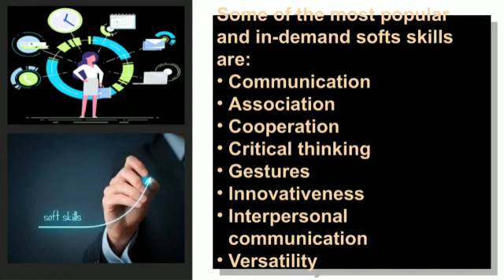What Is Soft Skills?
At SOCP we help you with enhancing your social and soft skills for a better career. We have a specialized course for Corporate World, where we train to help you excel in your corporate career, we work on your overall corporate training. We also go an extra mile with you in your learning journey. We are Trained Education Agent 2018 – 2020 by Cambridge Assessment English.

Our Head Trainer is Sushil Kumar who comes with a work experience of more than 30 years as a Management Officer at a large foreign diplomatic mission in New Delhi.